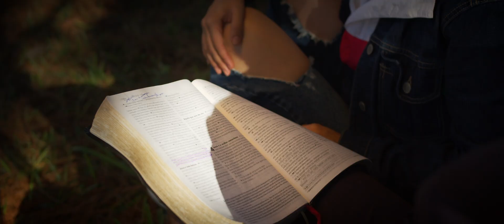DE QUEM E A CULPA | DENI MC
Se você deseja fazer uma oferta seguem nossas contas:

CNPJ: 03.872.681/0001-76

Quando você digitar a chave, nossos dados (nome e CNPJ), aparecerão no aplicativo de seu banco.

Banco Itaú
Agência: 7454

Banco Santander
Agência: 4646